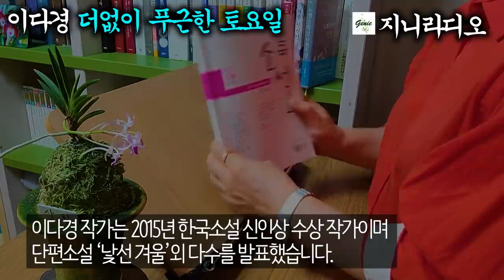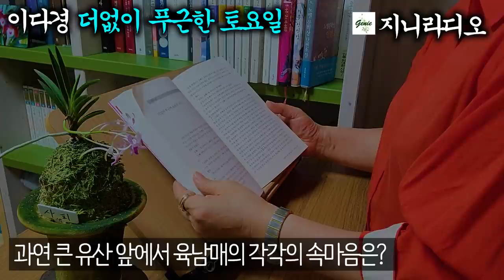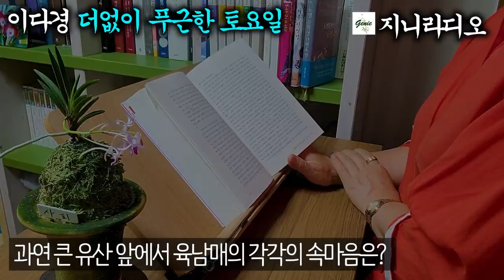[현대문학단편]/ '과연 큰 유산 앞에서 육남매의 각각의 속마음은?'/ 이다경 '더없이 푸근한 토요일'/ [책읽어주는여자] [오디오북] [지니라디오]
*작품명; 더없이 푸근한 토요일
*지은이; 이다경
*출    처;  한국소설 2021년 5월호

  소개해 드릴 작품은 이다경 작가의 ‘더없이 푸근한 토요일’입니다.
  이다경 작가는 2015년 한국소설 신인상 수상 작가이며 단편소설 ‘낯선 겨울’외 다수를 발표했습니다.
  오늘 소개해 드리는 ‘더없이 푸근한 토요일’은 2021년 ‘한국소설’ 5월호에 우수작으로 선정된 작품으로써, 어느 날 갑자기 돌아가신 선친이 남긴 유산이 발견되고, 그동안 우애 깊게 지내온 육남매의 물욕에 대한  속마음과 갈등을 묘사한 에피소드입니다. 돈은 형제들의 우애도 무색하게 하는 걸까요?
  오늘은 이다경 작가의 ‘더없이 푸근한 토요일’을 감상하시겠습니다.